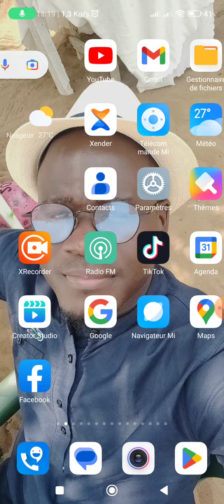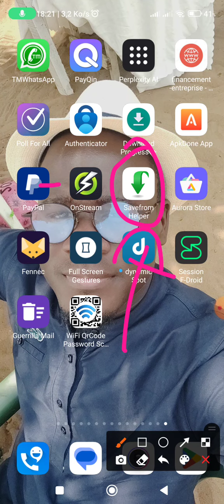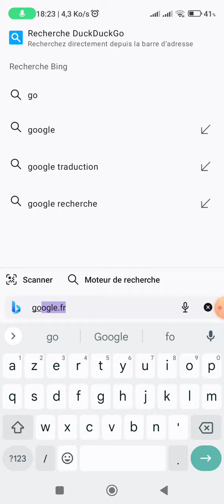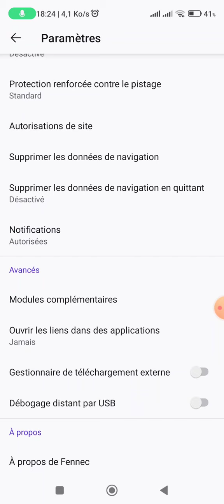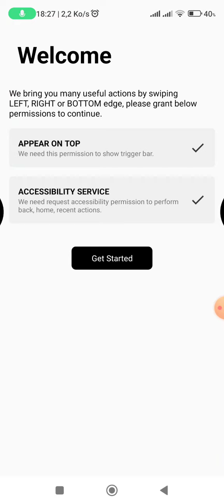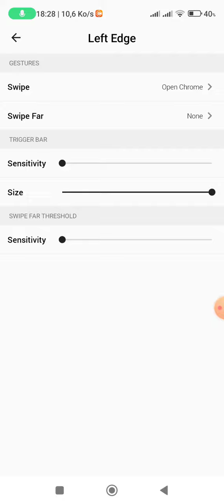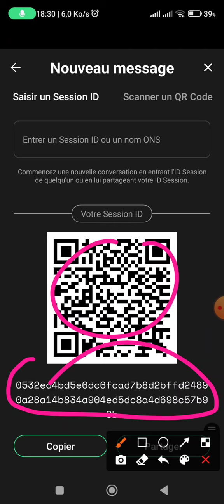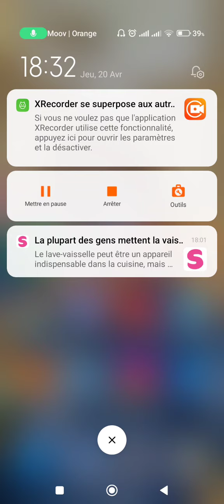Top 7 applications Android gratuites que tu dois installer avant les autres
Top 7 applications Android gratuites que tu dois installer avant les autres. salut la team de retour pour encore plus de nouvelles applications. aujourd'hui on découvre un top des applications super utiles que tu dois découvrir